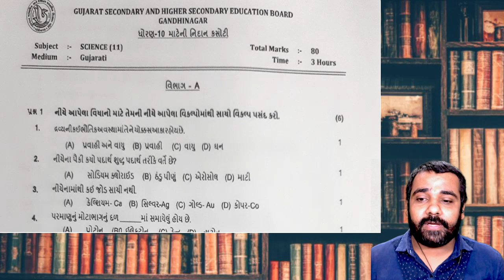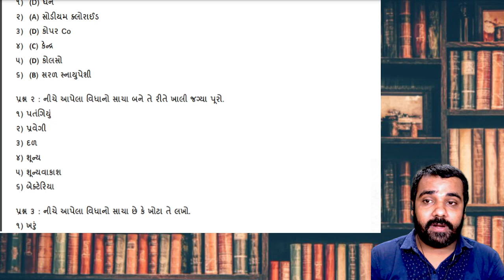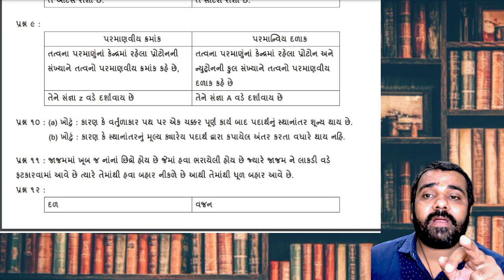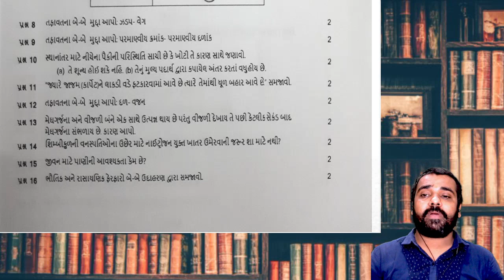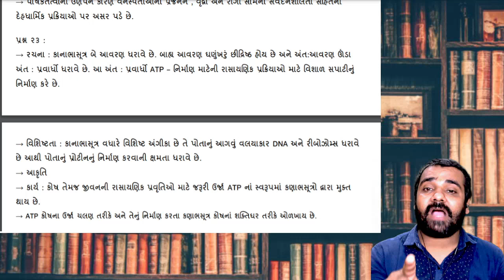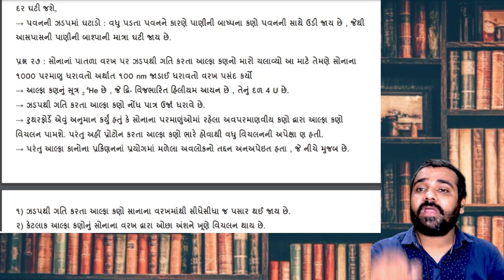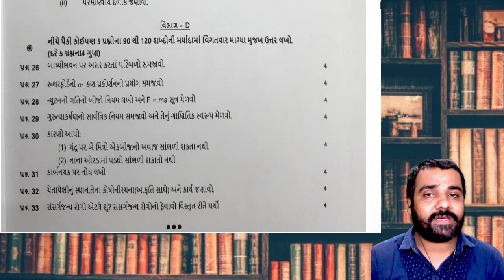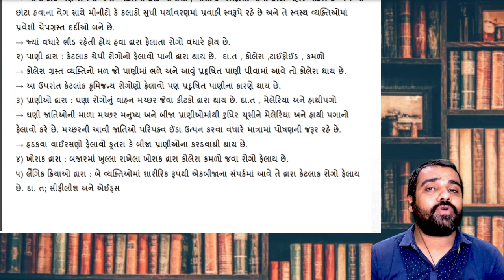STD 10 | SCIENCE PAPER SOLUTION | NIDAN KASOTI | 2021 ધોરણ 10 વિજ્ઞાન પેપર સોલ્યુશન | ચેતન સર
ગુજરાત ઓનલાઈન એજ્યુકેશન સમગ્ર ગુજરાતમાં ધોરણ 6 થી 12 [SCI/COM]માટે શ્રેષ્ઠ ઓનલાઈન શિક્ષણ પુરું પાડતી સંસ્થા છે.
આ ચેનલ પર આપને જુદા જુદા ધોરણોના પસંદગીકારક ટોપિકના વિડિયો લેક્ચર્સ જોવા મળશે.
વધુ માહિતી માટે આપ 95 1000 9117 । 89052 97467 પર સંપર્ક કરી શકો છો.

આભાર..॥

Gujarat Online Education is the best online education provider for Std. 6 to 12 [SCI / COM] in Gujarat.
On this channel you will see video lectures on select topics of different standards.